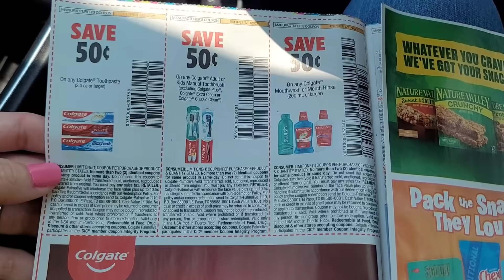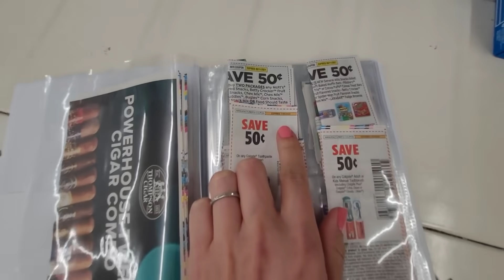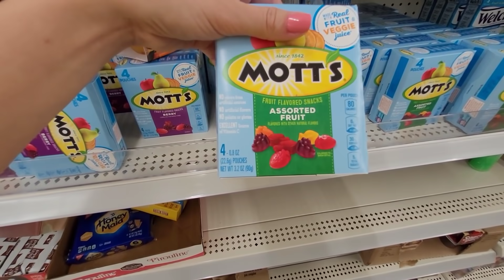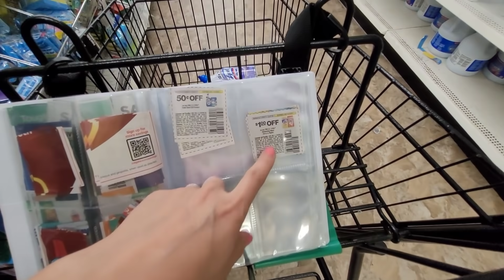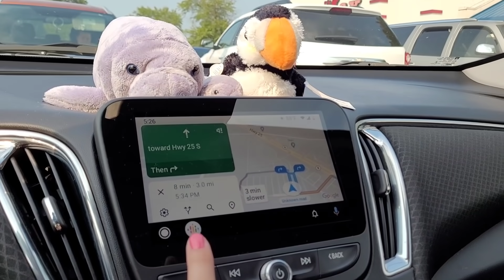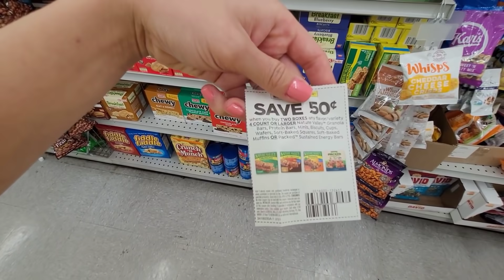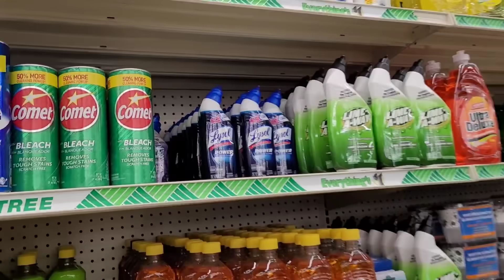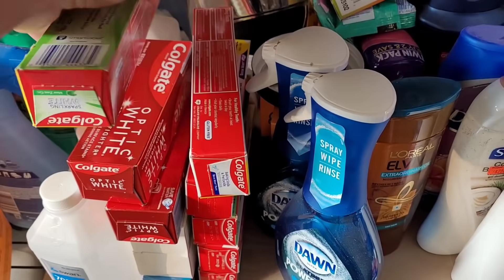PAGANDO COM CUPONS NA LOJA DE 1 DOLLAR DOS EUA !! 🤑